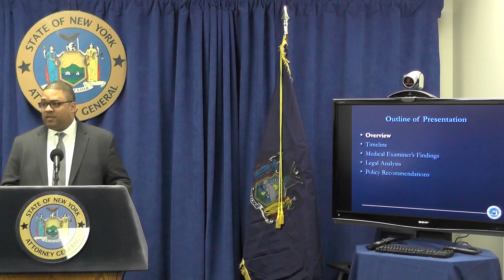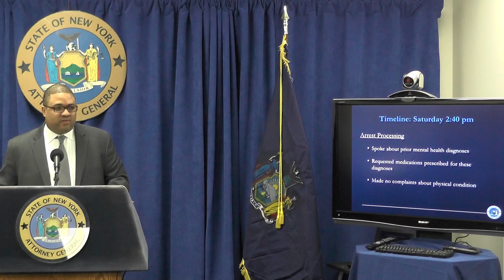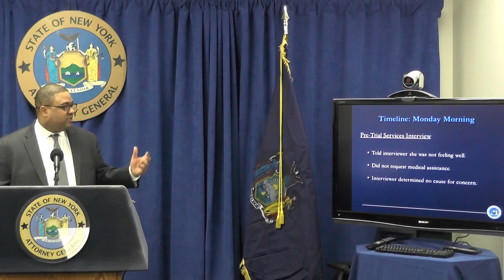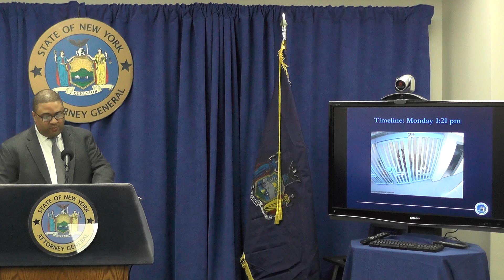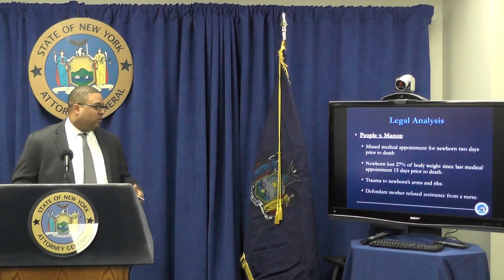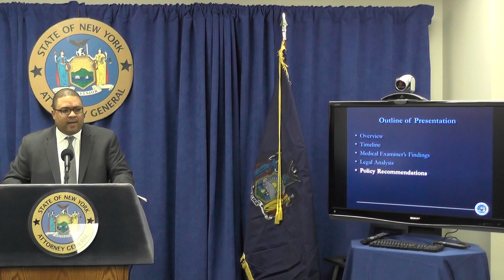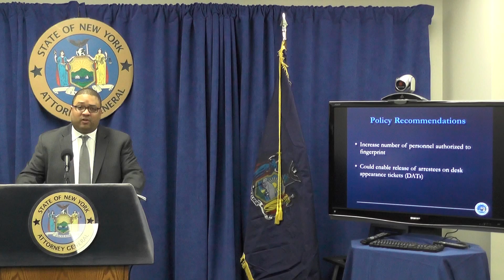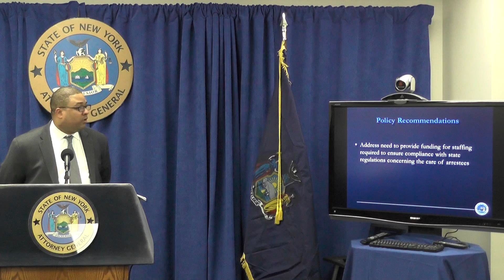A.G. Schneiderman’s Special Investigations And Prosecutions Unit Release First Report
Attorney General Eric T. Schneiderman today announced the release of a comprehensive report by his office’s Special Investigations and Prosecutions Unit detailing the results of his office’s seven-month investigation into the death of Raynette Turner on July 27, 2015, in Mt. Vernon. The report provides an unprecedented degree of transparency to an investigation involving the death of an unarmed civilian in police custody.